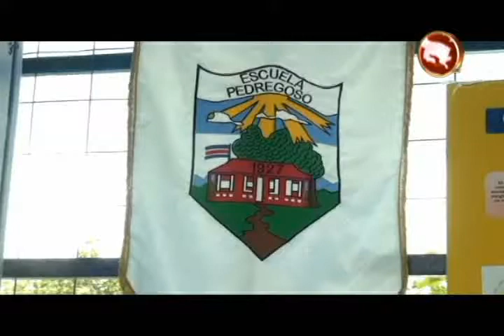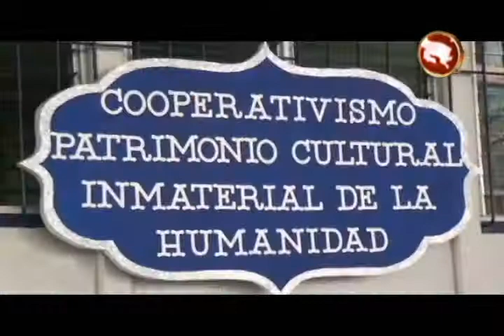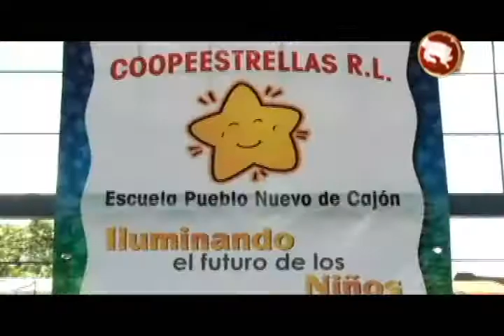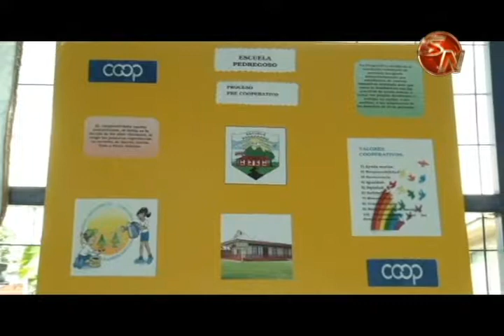En el MEP esperan tener más de 20 cooperativas escolares este año